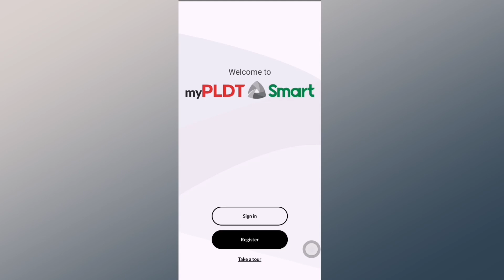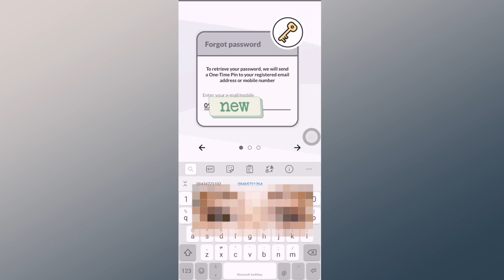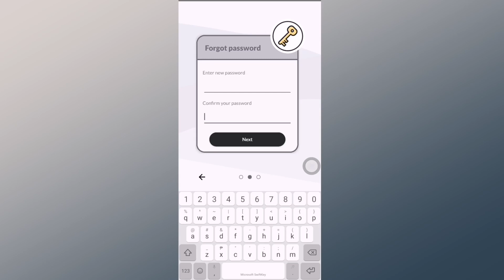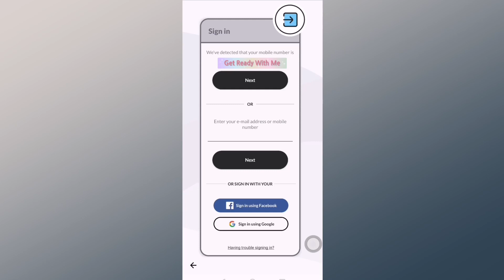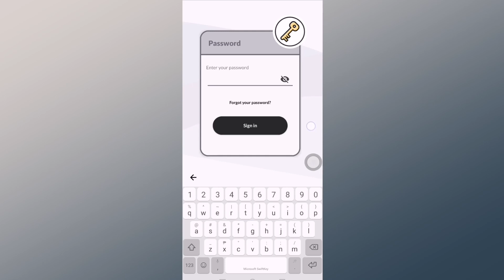ESL Life: How to retrieve myPLDT Smart account that says invalid credentials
Hi again, teachas!! Gumagamit ka ba ng PLDT home and myPLDT Smart app kaya lang di mo ma-open ang kasi nakalagay invalid credentials? Ito ginawa ko para ma-recover yung account ko.

Purok 2, Western Poblacion, Lopez Jeana,
Misamis Occidental, Philippines, 7208